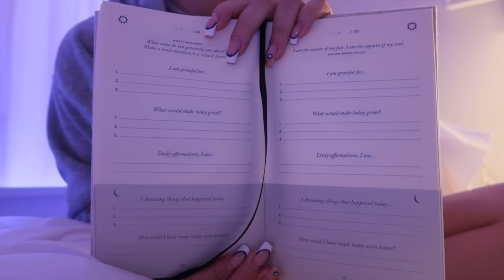COMO CREAR TU RUTINA PERFECTA 🎧 + mejorar la calidad de vida | productividad, buenos hábitos...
q&a ?

OS QUIERO !!! ✰

0:00 Introducción
0:16 para crear
2:08 DESCANSAR SUFICIENTE
4:24 BEBER AGUA
5:01 ORGANIZARME EL DIA
6:26 COMIDA NUTRITIVA
8:07 HACER JOURNAL
9:39 DEDICARNOS TIEMPO
10:26 HACER DEPORTE
12:05 CREAR TIEMPO PARA MI
13:25 TU ESPACIO ORDENADO
14:37 MEDITACIÓN